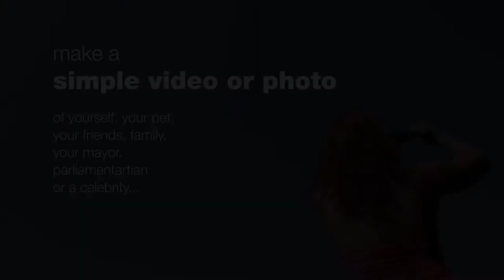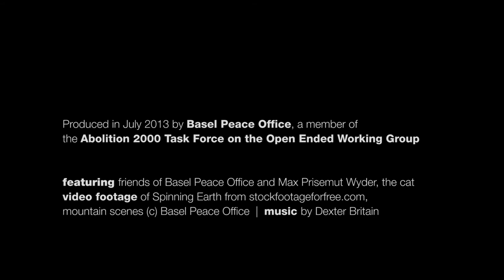Call for Action: Open the Door to a Nuclear Weapons Free World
INTERNATIONAL CALL FOR ACTION: Make a video or a photo to support the new UN process for nuclear disarmament!

For 17 years the Conference on Disarmament, the world's principle multilateral disarmament negotiating body, has been blocked. Now a new United Nations forum has been established in Geneva to take forward multilateral nuclear disarmament negotiations.

The UN Open Ended Working Group, open to all governments and to representatives of civil society, has started in a promising way -- helping bridge the gaps between governments and find common approaches to make progress.

But we need your help to make it a success.
Take action to Open the door to a nuclear weapons free world.

Make a simple video or take some photos of yourself, your friends and family, your pet, your mayor or parliamentarian or celebrity walking through a door, from this world (with nuclear weapons) to a nuclear weapons free world, represented by something that makes your life beautiful.

Send us your videos and photos by August 15 and we will show them to the United Nations during the next sessions of the Open Ended Working Group, to demonstrate that people wish for a nuclear weapons free world.